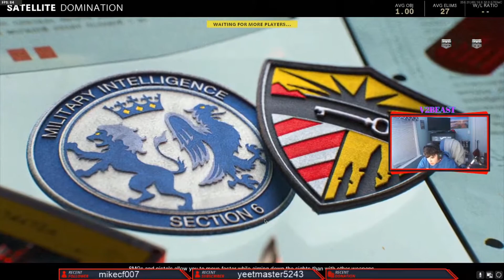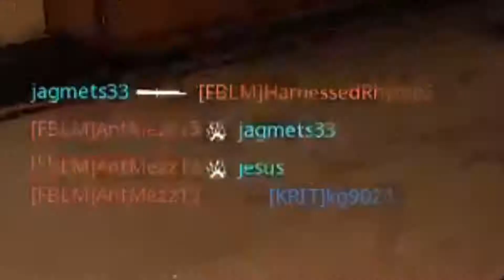This Gun Is Not So Terrible!!! INSANE M82 CLIPS AND GAMEPLAY!!!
This VIDEO is INSANE I hit so many good clips with this so called TERRIBLE Sniper?

LIKE FOR MORE CALL OF DUTY